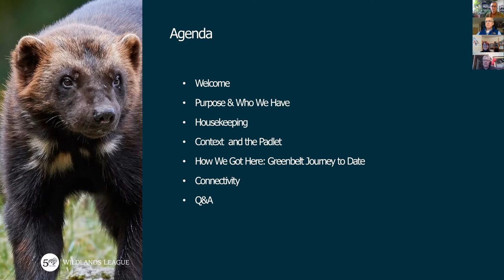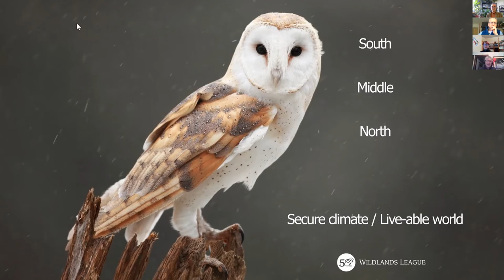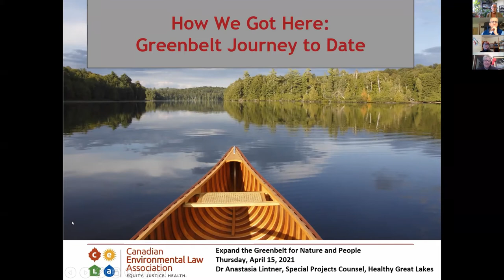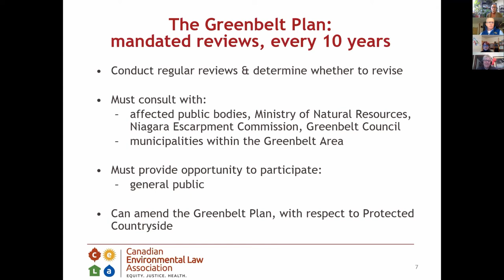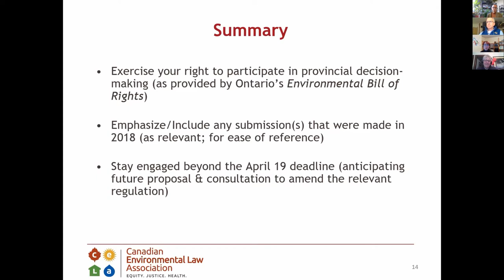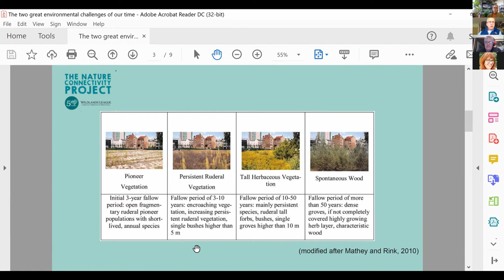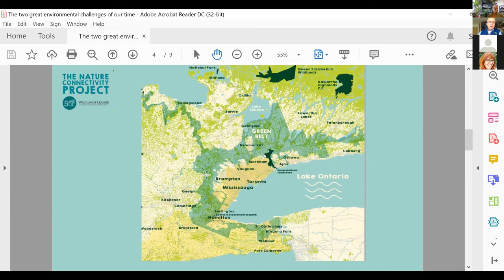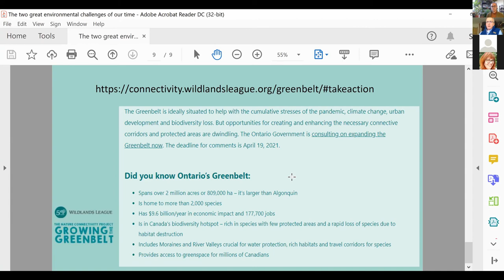Expand the Greenbelt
Clean air. Fresh water. Local food. Accessible greenspace. These are just some of the services that Ontario’s Greenbelt provides. Now, we have a chance to scale it up. Wildlands League and the Canadian Environmental Law Association talk about the biggest opportunity in a generation to expand the Greenbelt in 2 areas: the Paris-Galt Moraine and Urban River Valleys.